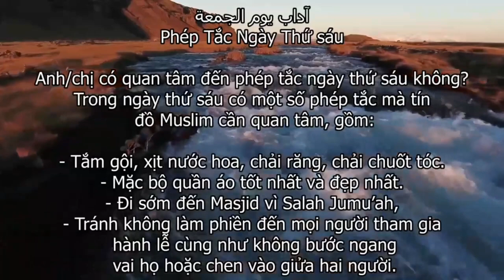Phép Tắc Ngày Thứ Sáu آداب يوم الجمعة